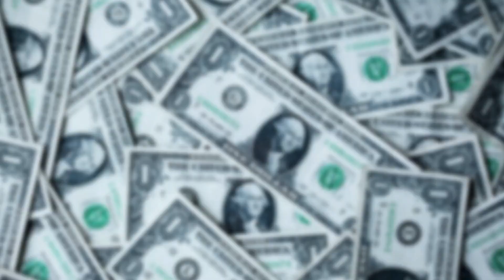Welcome to my Official Youtube channel 😎. You will get Smart Online Tips.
Here you will be getting videos on those smart online tips that will make you soar the online world with ease.

How to's
Easy steps to, and so on.